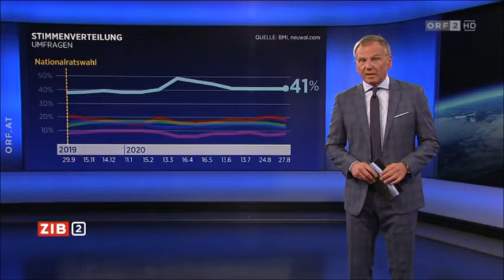Analyse des ORF-Sommergesprächs mit Bundeskanzler Sebastian Kurz 31.08.20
Analyse des ORF-Sommergesprächs mit Bundeskanzler Sebastian Kurz Die Corona-Pandemie und der Umgang damit - das war ein zentrales Thema im letzten ORF-Sommergespräch dieses Jahr mit Bundeskanzler und ÖVP-Obmann Sebastian Kurz. profil-Innenpolitik-Leiterin Eva Linsinger und der Politologe Peter Filzmaier analysieren.